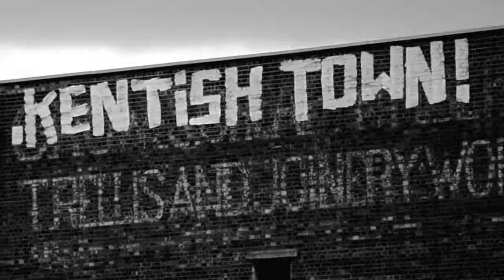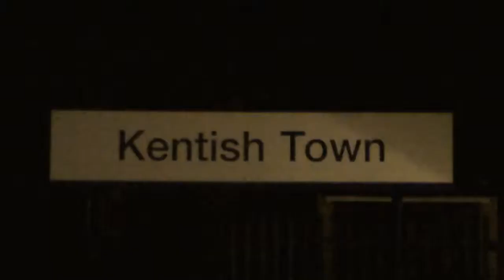KTW BLOOD OF SIN 6 PROMO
STARS FROM SPORT AND FILM TALK KTW ON THEIR 10 YEAR ANNIVERSARY!!! DAVID BECKHAM, MARTIN SCORSESE, OLIVER STONE, RAY PARLOUR AND MORE!!!